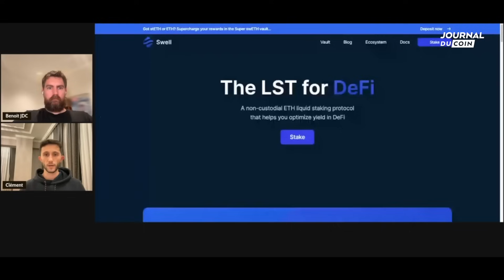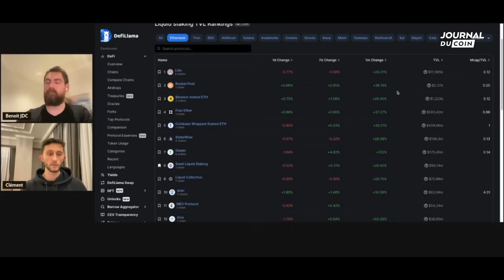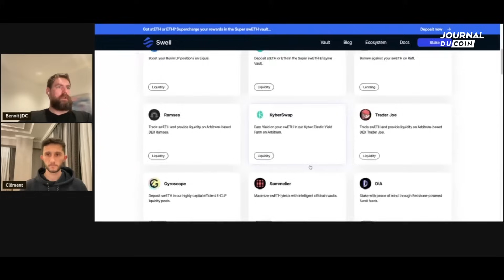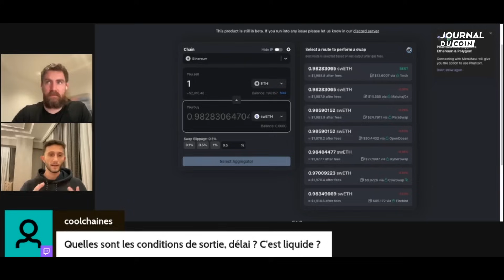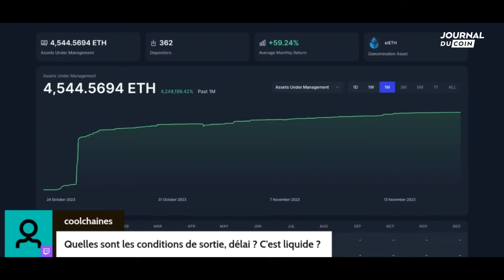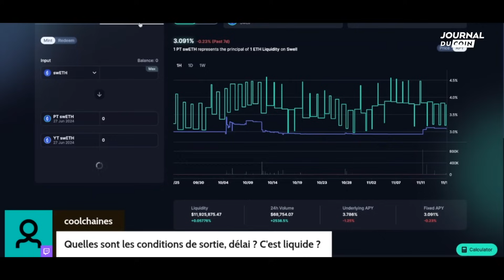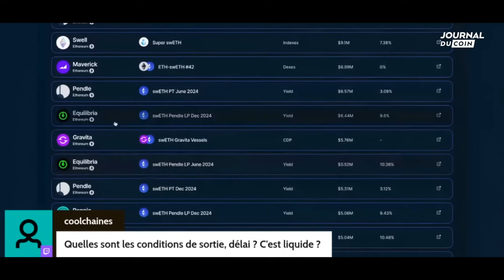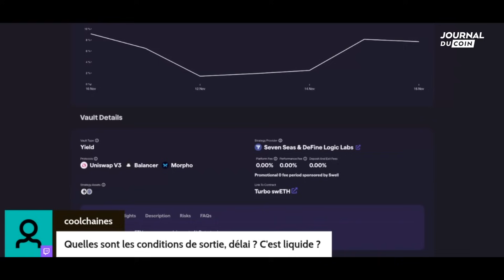Comment faire fructifier ses ETH ? - Avec Clément Moller de Swell Network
💸Gagnez 1 à 100€ en CHSB pour tout dépôt de 50€ minimum sur la plateforme Swissborg

00:00:00 Introduction
00:01:29 Le parcours de Clément Moller
00:05:58 L’embauche chez Swell
00:07:41 Le staking sur Ethereum : définition
00:10:23 Le liquid staking
00:12:52 Présentation de Swell
00:14:12 L’avantage par rapport à Lido
00:25:30 Démonstration
01:06:45 Conclusion

Qui sommes-nous ?

*** Avertissement ***